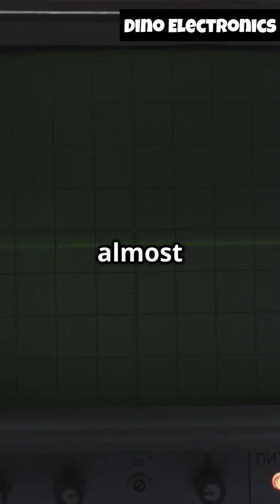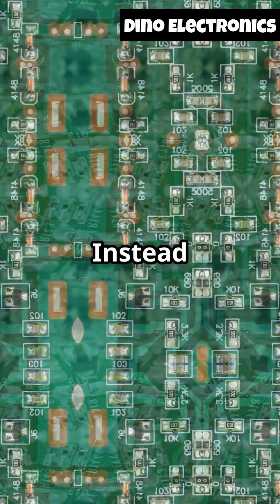6 Electronic Components - Quick Explain